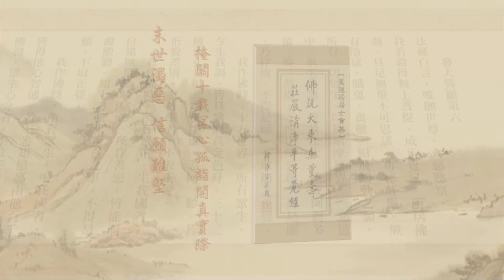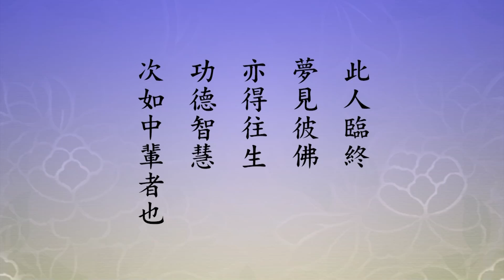Tịnh Độ Đại Kinh Giải Diễn Nghĩa, tập 413 (HD) | Công Đức Và Phước Đức Khác Nhau Ở Chỗ Nào?